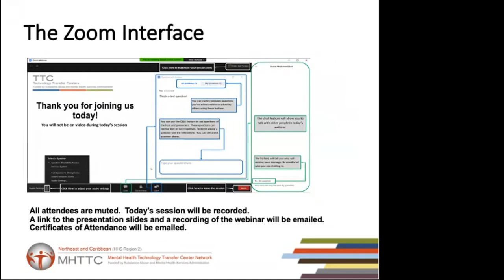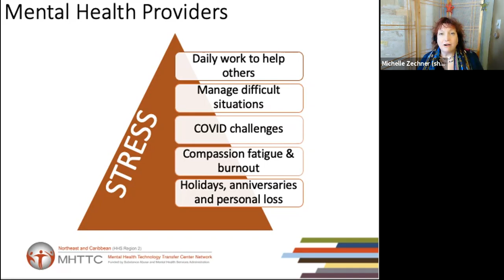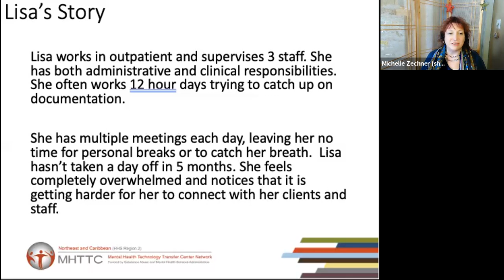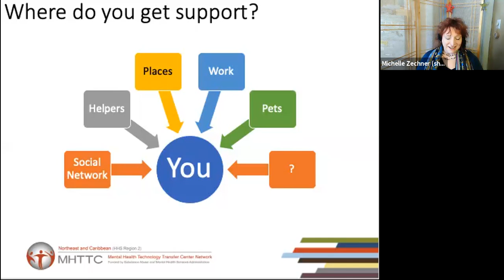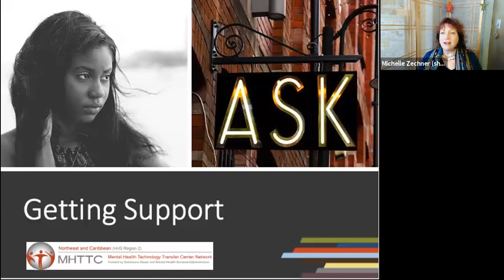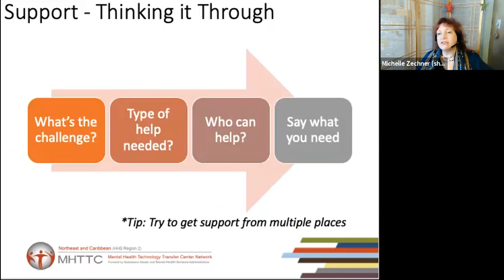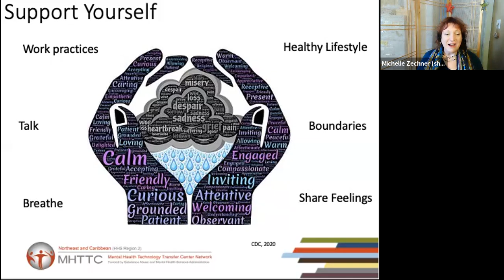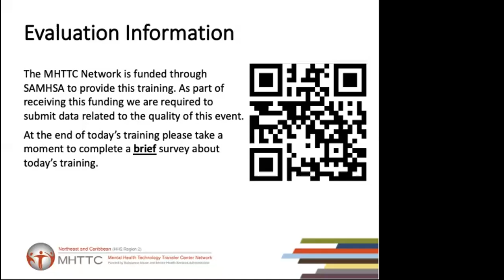Getting the Supports You Need | Webinar | December 21, 2020